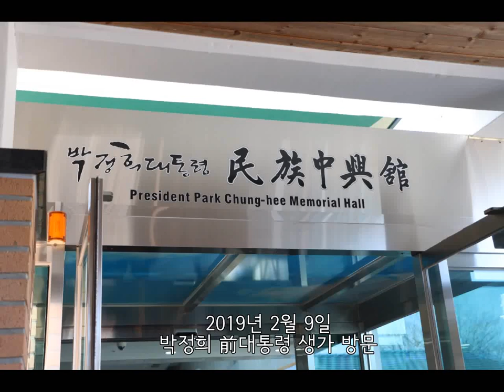190209 박정희 前대통령 생가 방문